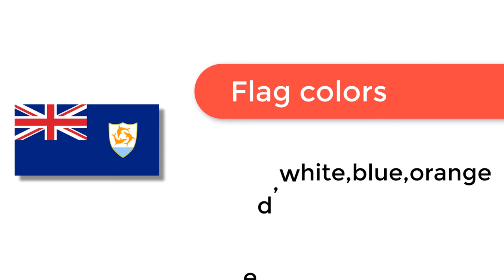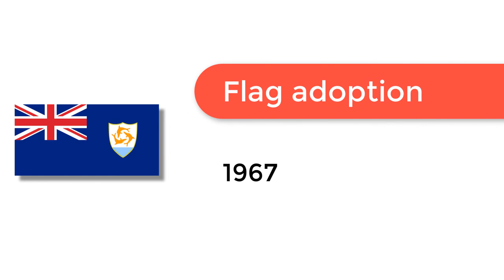Flag of Anguilla - 🌍 How to Draw the Anguillian Flag - SVG Vector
- Flag of Anguilla: Check out how to draw the flag of Anguilla. Let’s discover how to draw the national flag of Anguilla in a few minutes. Discover the national flags of all the countries in the world.